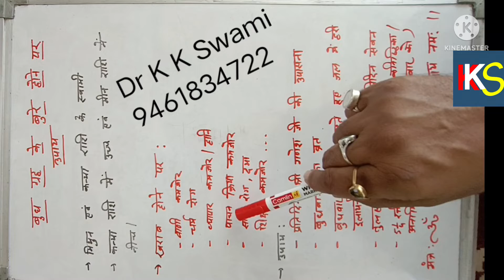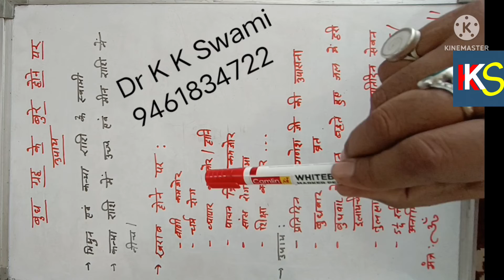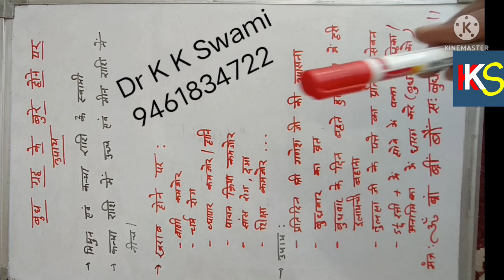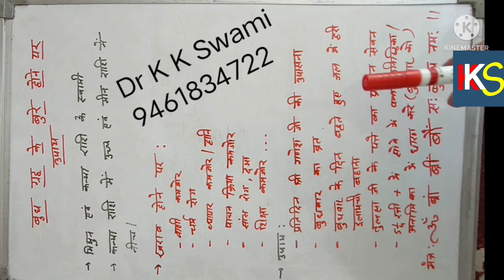बुध ग्रह के बुरे होने पर उपाय Budh Grah ke Bure Hone Par Upay Dr K K Swami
बुध एक नपुंसक ग्रह है।
यह मिथुन और कन्या राशियों का स्वामी ग्रह है।
इसके बुरे प्रभावों से जातक को  कई परेशानियों का सामना करना पड़ता हैं ।